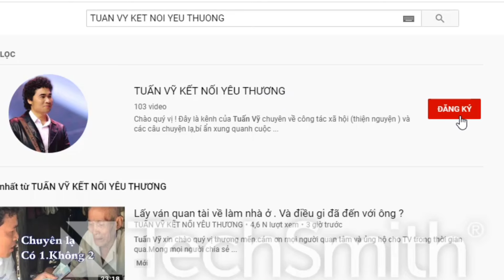( 1163 ) Sau cuộc đoàn tụ. Thảo chị và Thảo em xuống nhà Tuấn Vỹ và nhắn đôi lời.